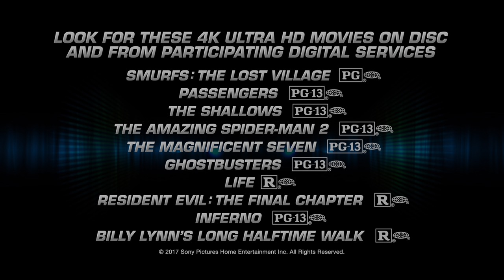Sony Pictures Ultra Hd Movies 2 HDR10 4K 60fps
Sony Pictures Ultra Hd Movies 2 HDR10